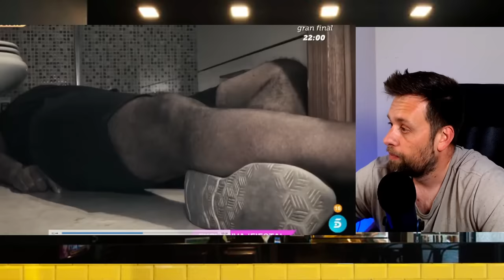🔴SACAN NUEVA RECONSTRUCCIÓN🔴 de Daniel Sancho y CRIMEN de Edwin Arrieta en TAILANDIA por JUICIO